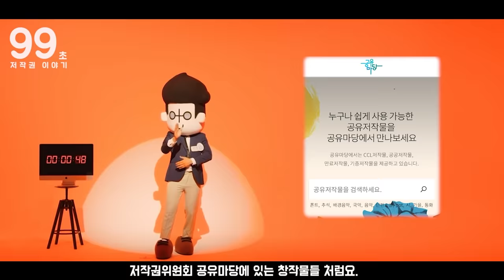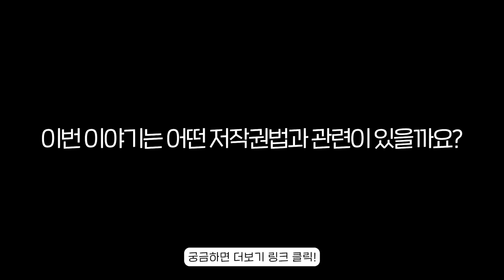[저작권 99초 이야기] 만화 캐릭터 이름을 딴 법이 있다고?!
99초 안에 재미있는 저작권정보를 설명하는
[99초 이야기] 세 번째 시간!

만화 캐릭터 이름을 딴 법이 있다고?!

귀여운 쥐 캐릭터로 미국은 물론 전 세계적으로 엄청난 사랑을 받고 있는 캐릭터의 이름을 딴 법이 있다고 하는데요.

어떤 법안일까~요?

지금 바로 영상에서 만나보세요!

▼ 영상 속 내용은 어떤 저작권법과 관련이 있을까요? ▼